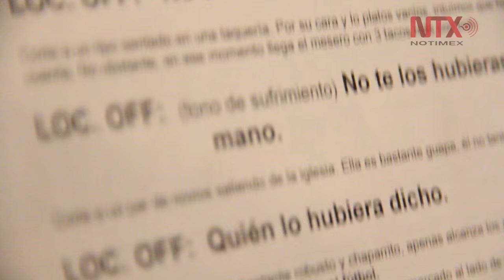Doblaje, una vocación que se hace por pasión: Patricia Palestino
La actriz de doblaje con más de 30 años de carrera asegura que se necesita más que una voz bonita